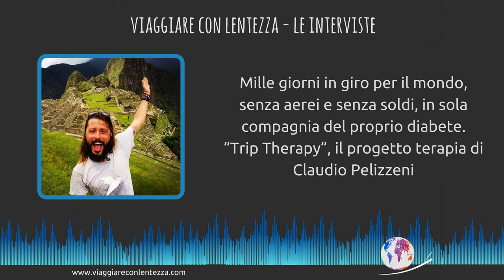[outtakes6 Trip Therapy] Pillole dall'intervista a Claudio Pelizzeni by Silvia Tamburini